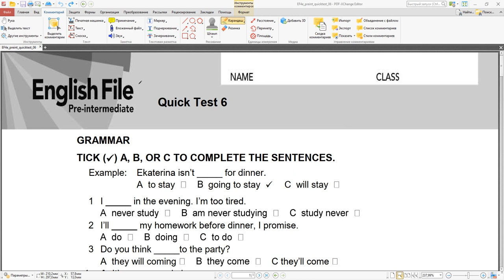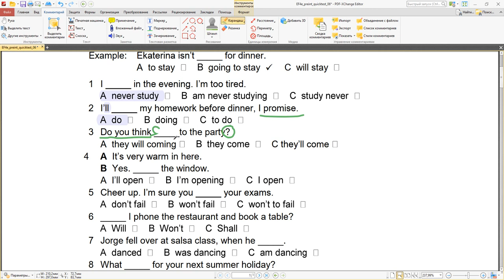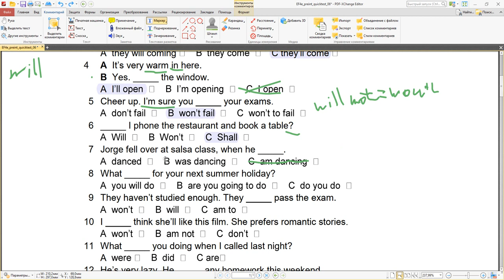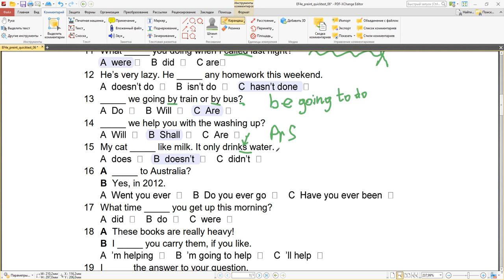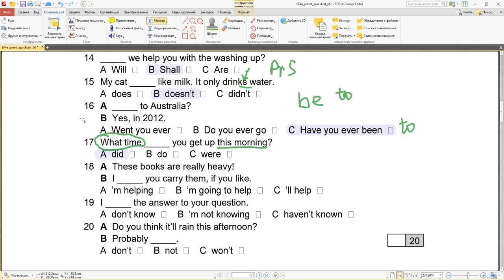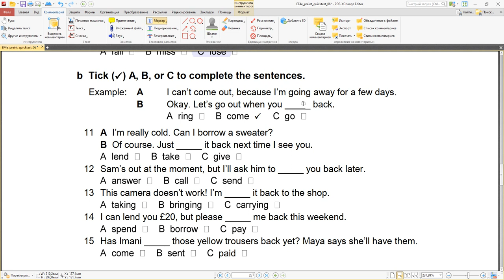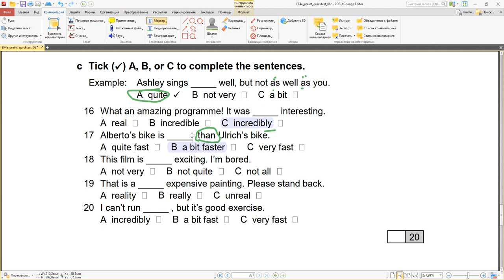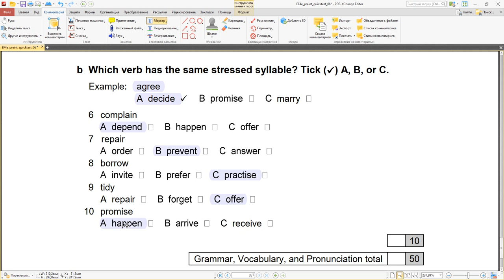English File 4e Quick Test #6 will, predictions, decisions, offers, promises and review of tenses